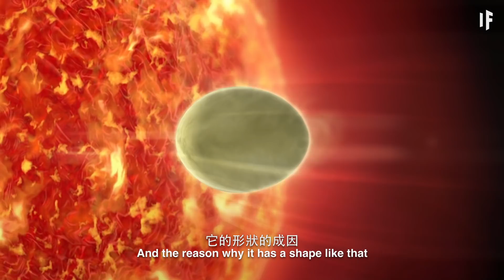如果地球變成了橄欖球形狀？| 大膽科學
想像一隻巨大的橄欖球，被困在太陽系中，如果地球就是這個橄欖球，什麼能導致行星如此劇烈的形變？這對於所有地球上的生物來說又意味著什麼？